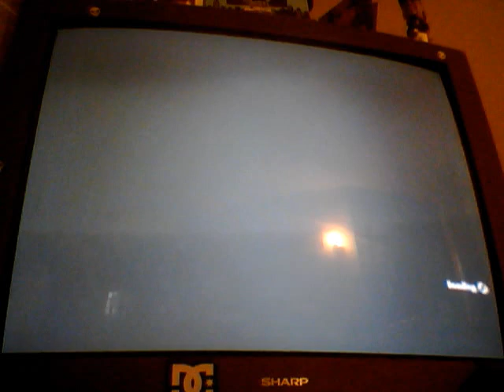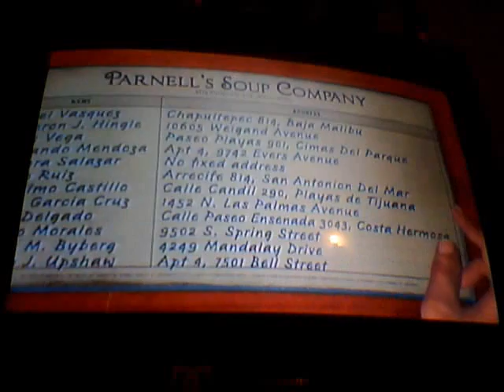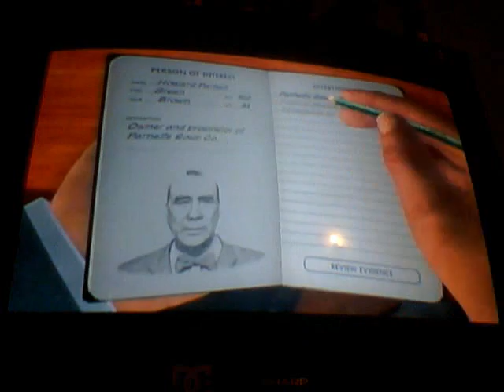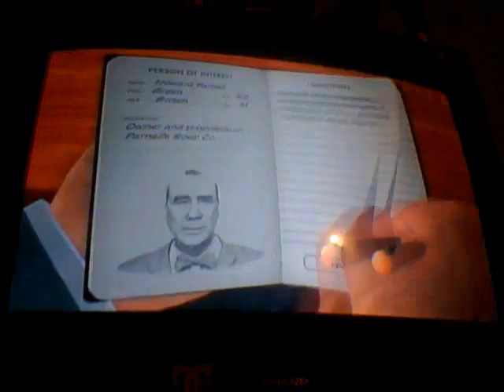LA NOIRE REEFER MADNESS WT 4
LA NOIRE REEFER MADNESS WALKTHROUGH 1ST EVER ON YOUTUBE